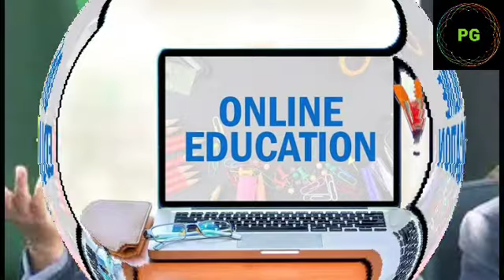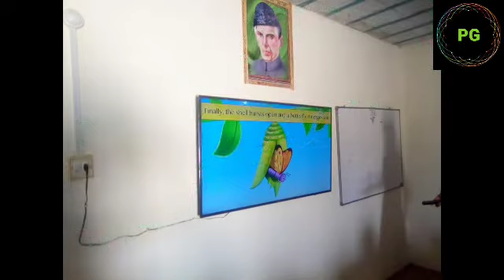Online Classes in Sindh Level 6 to 12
Sindh Government issued notification to start online classes for Level 6 to Level 12. As PakGhazalian Channel is student supporting channel So PakGhazalian manage this information for the welfare of students.